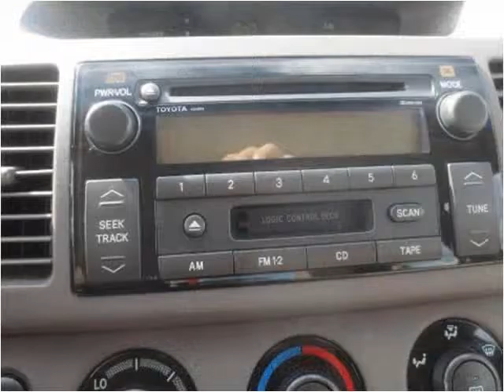2003 Toyota Camry Used Cars Brooksville FL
This 2003 Toyota Camry is available from Halo Autosports.